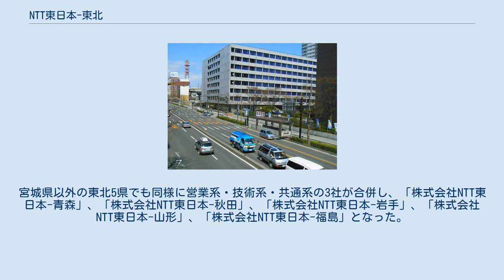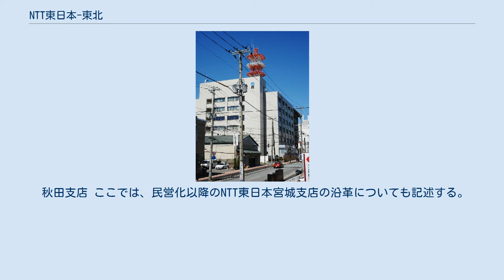NTT東日本-東北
株式会社NTT東日本-東北（エヌティティひがしにほん-とうほく）は、宮城県仙台市若林区に本社を置く、NTT東日本の業務を受託した地域子会社の1つである。
 2014年7月1日に株式会社NTT東日本-宮城が、株式会社NTT東日本-青森、株式会社NTT東日本-秋田、株式会社NTT東日本-岩手、株式会社NTT東日本-山形、株式会社NTT東日本-福島の5社を吸収合併し、商号変更した。
 東北地方の電柱敷地管理業務などを行う目的で、1986年に「株式会社エヌ・ティ・ティ テレコムエンジニアリング東北」として設立。
2000年には、「株式会社エヌ・ティ・ティ エムイー東北」に商号変更し、東北地方のプライベートネットワークおよび各種システム商品の調査　企画、販売、設計、建設、保守、アウトソーシング業務や電話機等各種通信機器、OA機器、複写機の販売および工事、保守などを行っていた。
 2001年にNTTが発表した「NTT東西の構造改革について」に基づき、NTT東日本各支店の業務を都道県地域会社へ委託することになり、2002年にNTT東日本宮城支店においては営業系の「株式会社エヌ・ティ・ティサービス宮城」、共通系の「株式会社エヌ・ティ・ティビジネスアソシエ宮城」の2社が設立。
宮城県以外の東北5県でも営業系・共通系の子会社が設立された。
エヌ・ティ・ティ エムイー東北はNTT東日本宮城支店の設備系の業務を受託するとともに、宮城県以外の東北5県の業務を各県に設立した「株式会社エヌ・ティ・ティ エムイー（県名）」に移管した。
 2005年には都道県地域会社の統合により、「株式会社エヌ・ティ・ティエムイー東北」を存続会社として宮城県内の3社が合併し、「株式会社NTT東日本-宮城」となる。
営業、設備、共通の他、宮城支店の法人営業部の業務も受託した。
宮城県以外の東北5県でも同様に営業系・技術系・共通系の3社が合併し、「株式会社NTT東日本-青森」、「株式会社NTT東日本-秋田」、「株式会社NTT東日本-岩手」、「株式会社NTT東日本-山形」、「株式会社NTT東日本-福島」となった。
 2014年に「株式会社NTT東日本-宮城」が、「株式会社NTT東日本-青森」、「株式会社NTT東日本-秋田」、「株式会社NTT東日本-岩手」、「株式会社NTT東日本-山形」、「株式会社NTT東日本-福島」の5社を吸収合併し、「株式会社NTT東日本-東北」へ商号変更。
東北地方を統括する子会社となった。
 秋田支店 ここでは、民営化以降のNTT東日本宮城支店の沿革についても記述する。